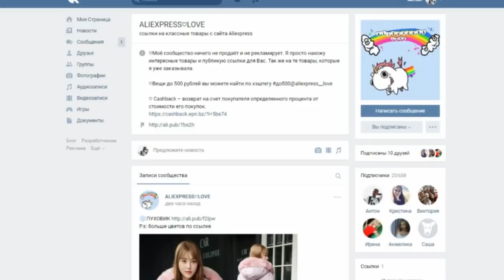☃НОВЫЙ ГОД С AliExpress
- моя группа с ссылками на классные товары с сайта Aliexpress

☞ Cashback – возврат на счет покупателя определенного процента от стоимости его покупок.